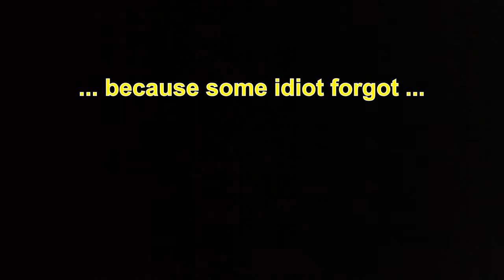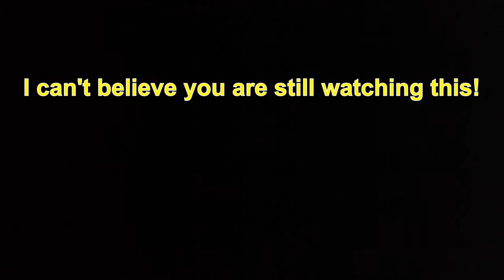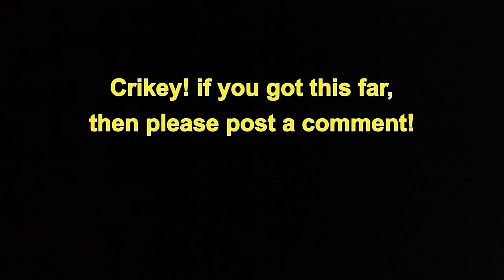Silly Cycle Cammer